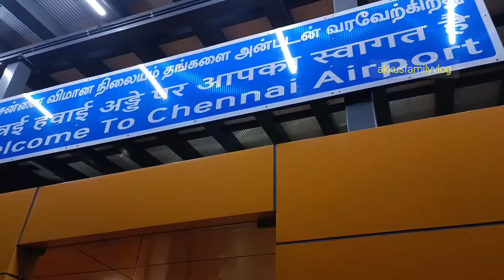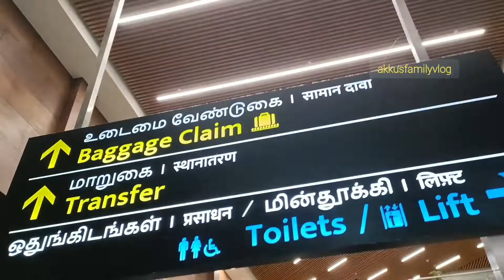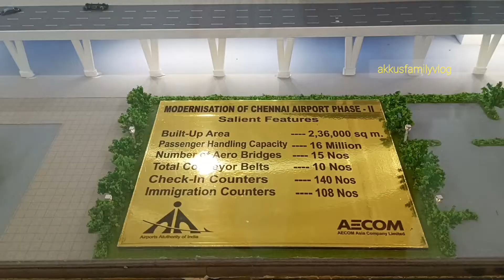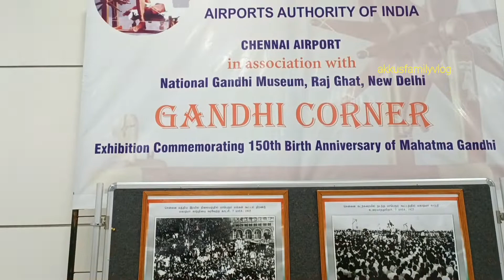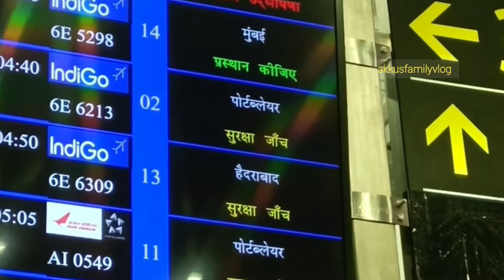We are going to ✈️..??? 🏔Or 🏝 | International ???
Oru adipowli video anu guys ✨✨

Our other videos made for your entertainment 😉

Facebook' - akkusfamilyvlog